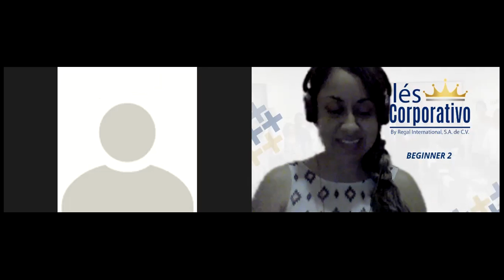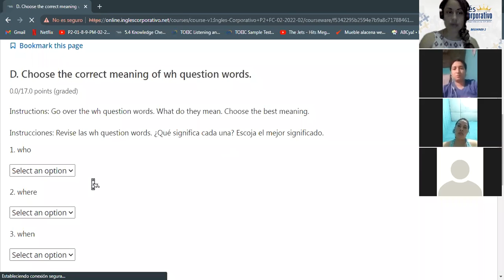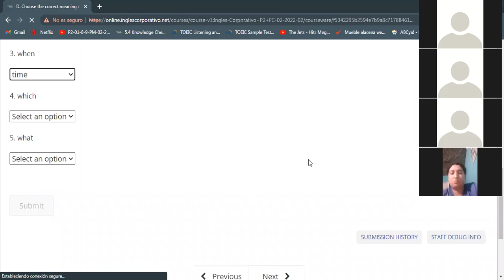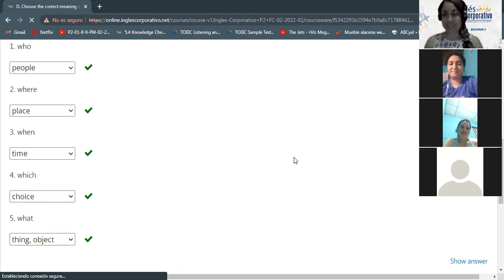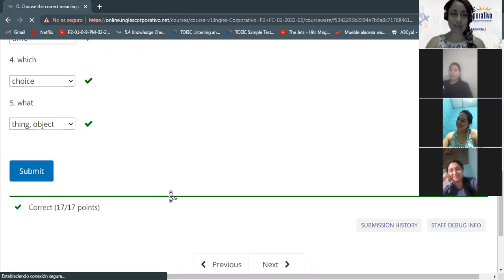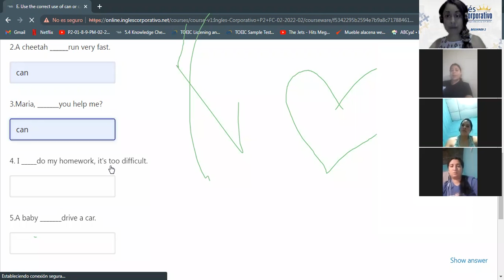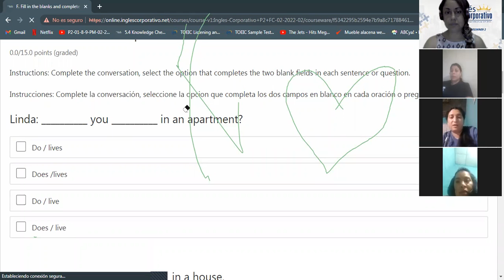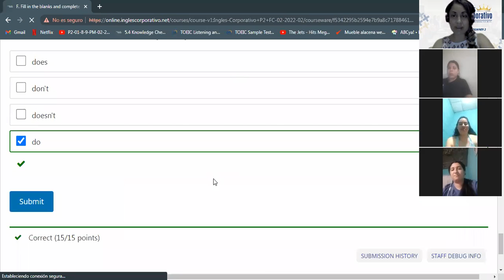Ingles Corporativo-Final Test-Day 16